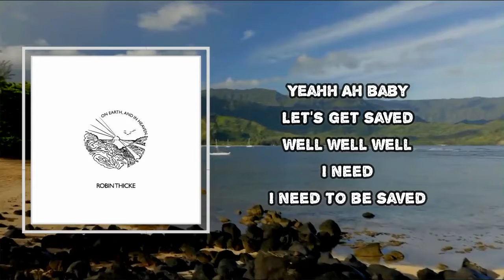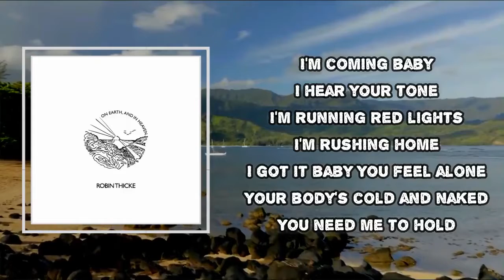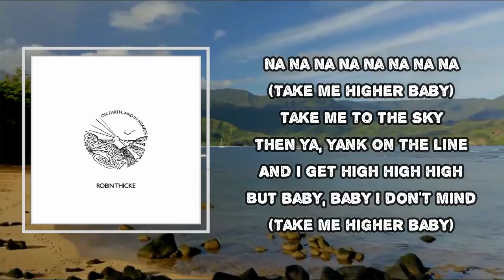Robin Thicke - Take Me Higher (Lyrics)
Album: On Earth, and in Heaven

Take Me Higher  Lyrics:

Yeahh
Ah baby
Let's get saved
Well well well
I need
I need to be saved

I'm coming baby
I hear your tone
I'm running red lights
I'm rushing home
I got it baby
You feel alone
Your body's cold and naked
You need me to hold

Girl you're like the morning sun
When I'm down you lift me up
I wanna overdose on your touch

(Take me higher baby)
Take me to the sky
Then ya, yank on the line
And I get high high high
But baby, baby I don't mind
(I get higher baby)
Like a grape on the vine
You turn me, turn me into wine
But listen, baby I don't mind

Just because girl you know I love us some us
Better than I thought it was
I want to overdose on your touch